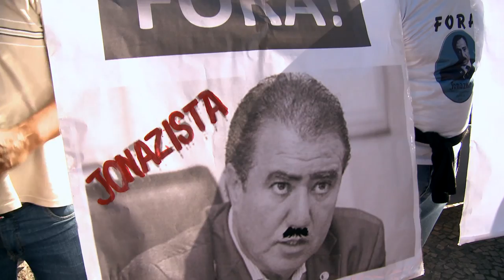Jonas não respeita servidores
TV Movimento cobriu uma das assembleias dos servidores de Campinas, no dia 05 de Junho. Neste mesmo dia a greve foi encerrada, com muitos questionamentos dos servidores pela forma como se comportou o sindicato.